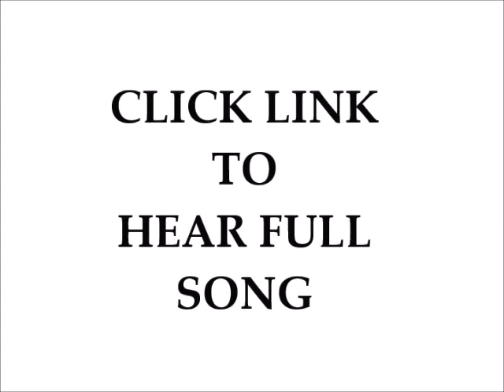Lessons Part 2 Ft. Young Giantz and Dubbmann (PROMO)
Lessons (Part 2) Featuring Deuce Mac of Young Giantz and Dubb Mann is a (Promo Video) from the upcoming mixtape entitiled All Or Nothing Part 2 by Dobey (AKA) Diamond Kid